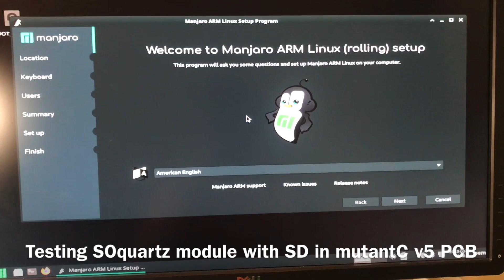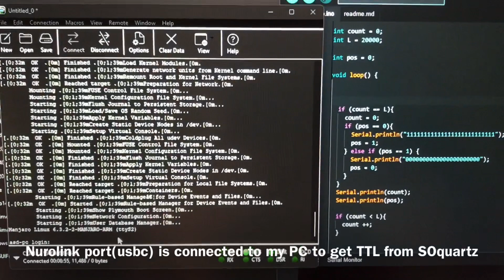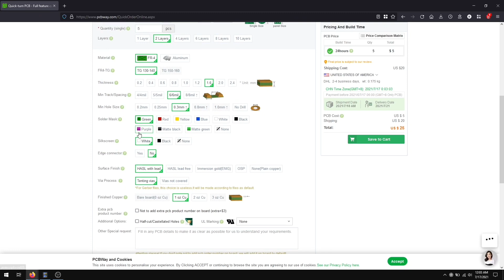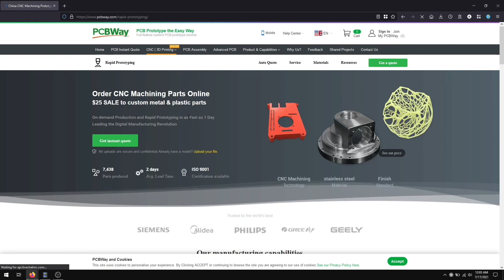HDMI through FPC is a show stopper (Update 5)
Order any size color of PCB from PCBway.

A Raspberry pi UMPC. An open platform device to use and create.It is fully open-source hardware. So you can hack it as you wish.You can make your expansion-card like GPS, Radio etc and attach them.

Please share the link to all your friends .